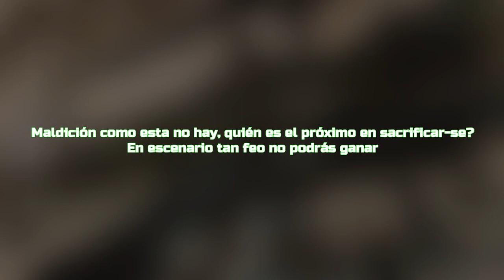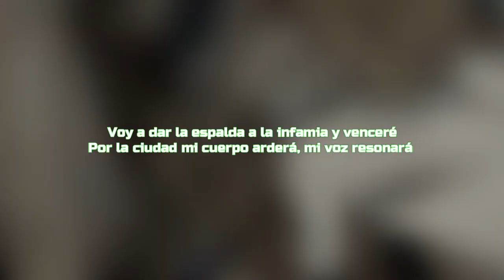Chainsaw Man Ending 10 - Dogland【Cover Español Latino】0uter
Ya lo tenia hace unos dias pero no me daba tiempo de hacer un video xd espero les guste

- Detalles Tecnicos -
Vocal/Mix: 0uter
Adaptacion/Armos: @ChemyNoSurfea (gracias tkm)

- Letra -

Trabajar afecta tu estabilidad mental
Encarcelado en un sistema
obligado a órdenes acatar
Maldición como esta no hay
Quién es el próximo en sacrificar-se?
En escenario tan feo no podrás ganar
* guau, guau *

Todo lo que yo tengo, hasta mi corazón te daré
Y de nuevo haz derretir ruidos que escucho en su interior
Pido que por favor rompas el sello de su maldición
Y mantenlo cerca de ti en tu pecho otra vez

Voy a dar la espalda a la infamia y venceré
Por la ciudad mi cuerpo arderá, mi voz resonará
Aunque la lluvia no pare, la noche no acabe
Marcho en comparsa, la ciudad atacaré

Ah
Pero los sueños se deben terminar
Aunque a veces ganes no mucho durará
Alguien más pronto vendrá a la llama apagar
Tu bandera toma y hazla arder

Marcho en comparsa y la ciudad atacaré
En soledad viví toda la vida
Es por tu culpa